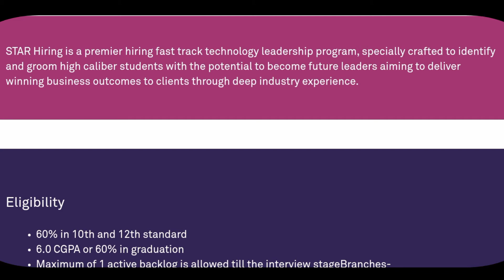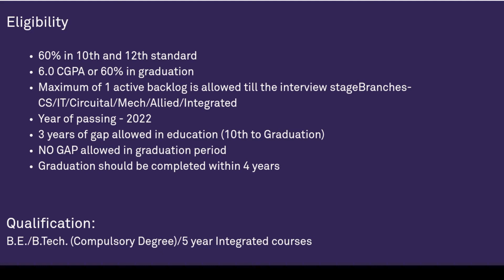மாதம் 60000 சம்பளத்திற்கான வேலை வாய்ப்பு 2022 / Wipro Star Program Recruitment Job 2022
Direct Recruitment Job

Apply link

Wipro Star Program Recruitment 2022 How to Apply Online

1. Apply Online Mode Only

2. Check the details mentioned in the Official Notification

3. If Eligible, then Proceed “Apply Link”

4. Update all the required details in the application form

5. Finally Submit the Application Form and Check Out.